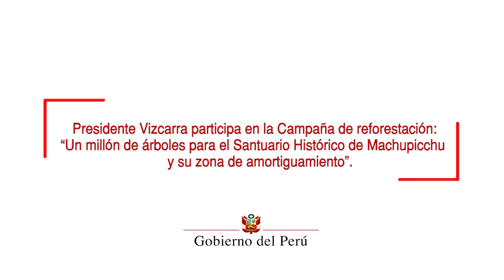Campaña de reforestación para el Santuario Histórico de Machupicchu y su zona de amortiguamiento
El jefe de Estado participó en la campaña de reforestación: "Un millón de árboles para el Santuario Histórico de Machu Picchu y su zona de amortiguamiento", donde destacó la necesidad de cuidar la naturaleza del país y proteger este lugar tan emblemático y reconocido por el mundo entero.

"Estamos para iniciar con la forestación de un millón de árboles y lo vamos a conseguir, estamos aquí juntos los representantes del Estado, la empresa privada y los ciudadanos, juntos hemos tomado consciencia de lo importante que es cuidar el medioambiente y enfrentarnos adecuadamente al cambio climático que nos obliga a responder de manera articulada", indicó.